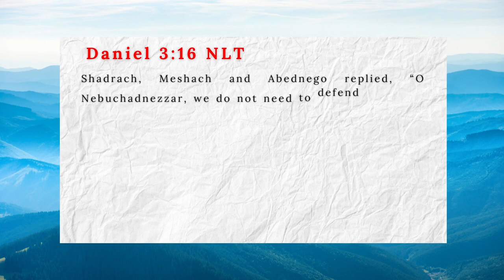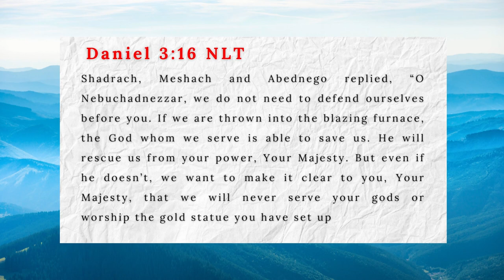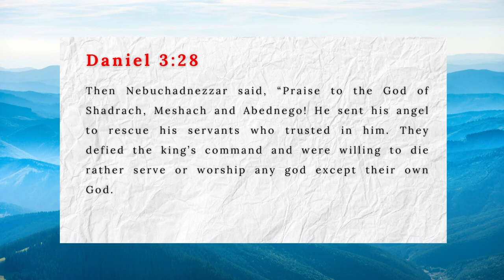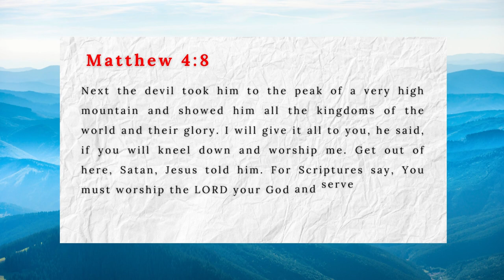Trusting God without Evidence: Mindset of FAITH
Our Faith in God should not be conditional rather, we should have the mindset that it is not about us but All about God HIMSELF.
There's no loss in serving God wholly and unconditionally.
This video is to encourage your faith in God even though you feel disappointed.

Watch to the End and let me know what speaks to you

I pray you will find Value as you watch.

Time Code:
00:00 Serving God Unconditionally
01:13 Daniel Chapter 3
01:57 No Room for Compromise
02:42 Daniel 3 vs 16
03:54 FAITH
04:43 Conditional Christians
08:20 Talking about the Compromise
10:58 Serving God unconditionally